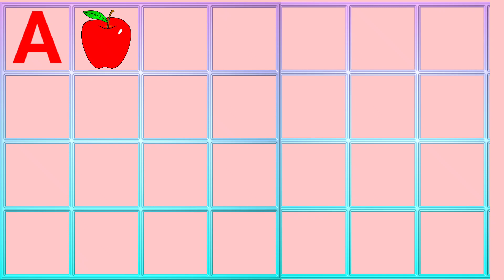abcd || a is for apple b is for ball || English Alphabets